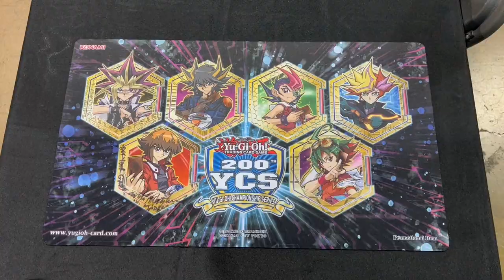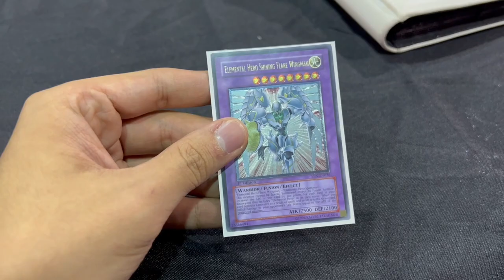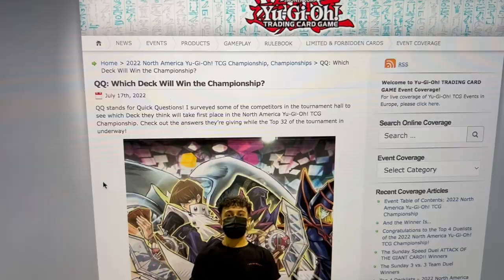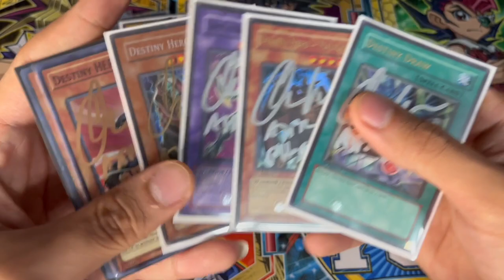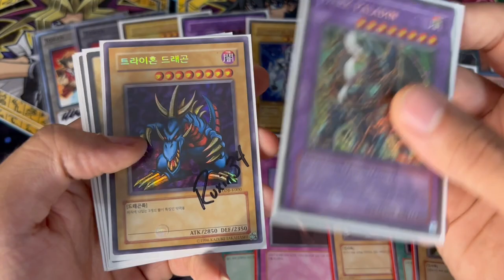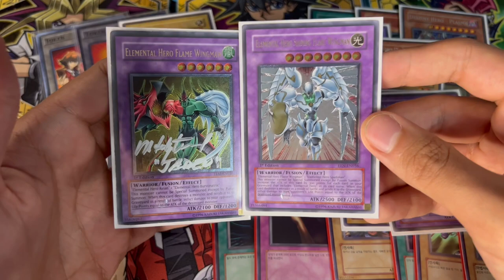I Watched JADEN YUKI vs. ASTER PHOENIX Duel Live!